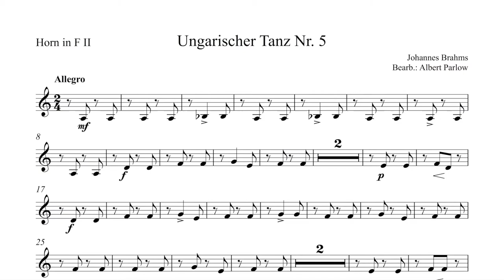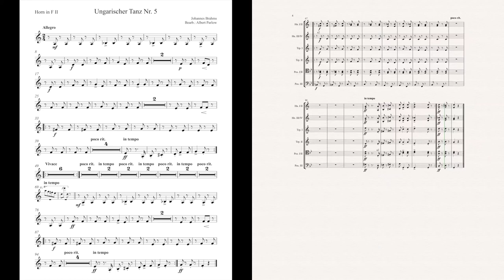Orchesterstimmen-Trainer / Horn II / Registerprobe Blech / Brahms, Ungarischer Tanz Nr.5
Play-Along-Video 2 für die zweite Übungsfase der Stimme (Einzelheiten siehe Beschreibung der Playlist). Kostenlose Noten dazu
Ziel: sauberes Intonieren in der Gruppe, Dynamik in der Gruppe, Ensemblespielen,  (Gruppen- und Solo-) Einsetze üben.
Zum Schluss weiter mit Video 3 für diese Stimme.